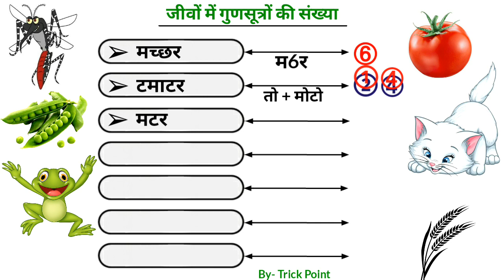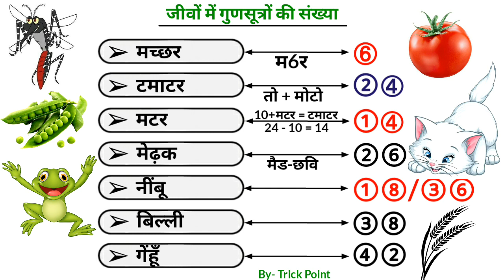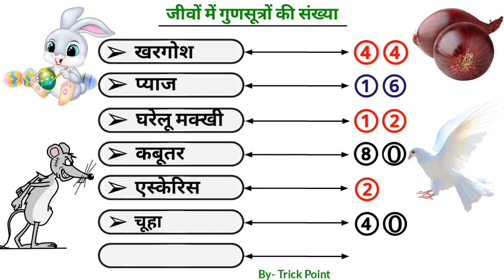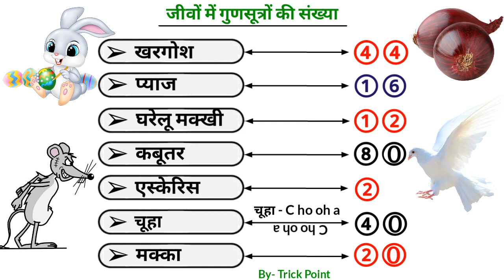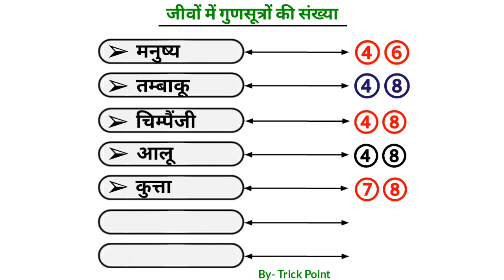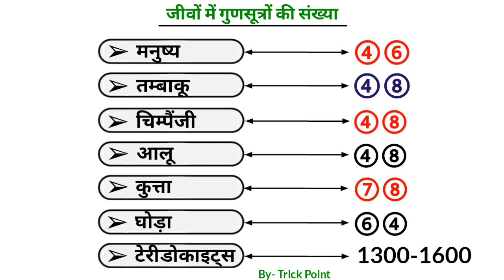Science Gk trick -: जीवों में गुणसूत्रों की संख्या ट्रिक से / Number of chromosomes in organisms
trick point
science gk
gk trick